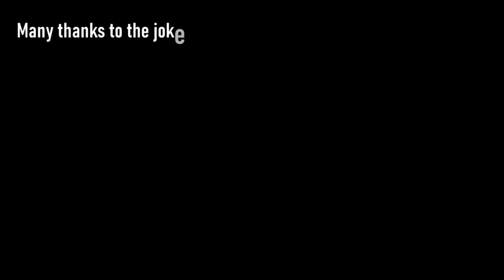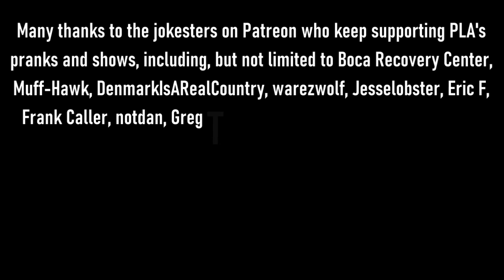The Snow Plow Show Episode 634 – I Hate You Margaret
Today I’m doing requests and it’s all because of Crooked Alligator, Raiden Digital, goby, Icelandic Potato, and 4.OC.TV.HOBOS. I call a conspiracy guy that doesn’t believe me, I tell someone to shut up, and I’m not a fan of Margaret.

Show intro song by Joe DiVita

Read the prank call article that me and King Richard were interviewed in.

Background music during the intro talking is Digging Out by Milk Plus, background music during the pranks was the Rail Maze game theme song, background music during the voicemails is Stranger In The Basement by Bonecage, and so is the ending song.